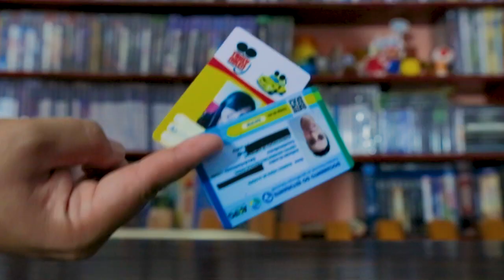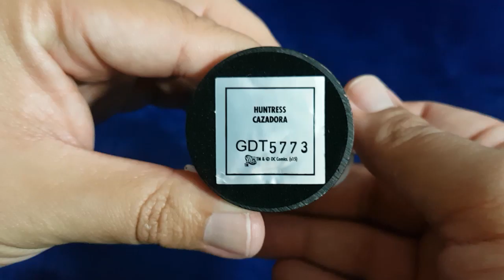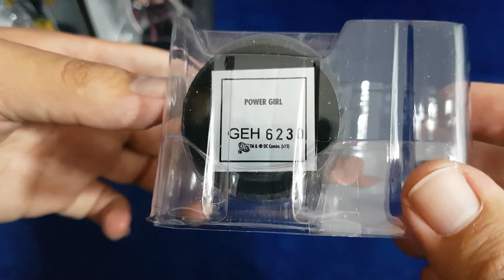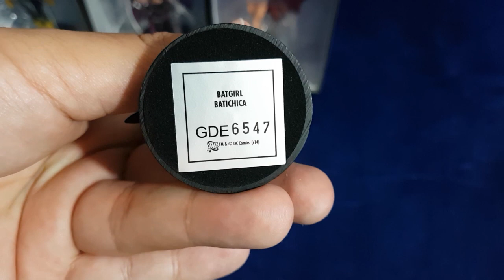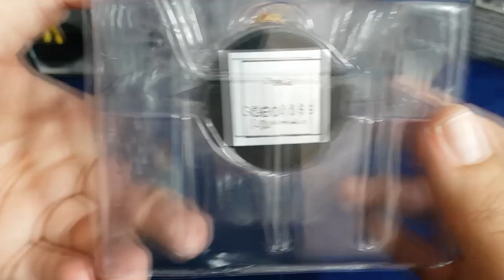MINIATURAS ALIADOS DO BATMAN DC EAGLEMOSS